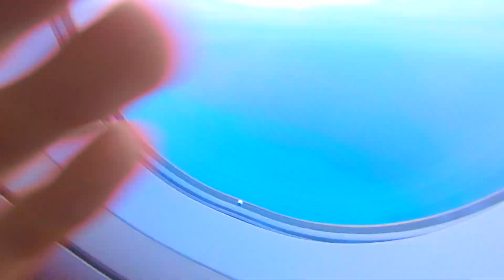São Tomé and Príncipe (GoPro Hero6)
here are some edited clips of my trip to São Tomé and Príncipe earlier this year (2018). hope you enjoy the video, if you could leave your feedback it would be very much appreciated!